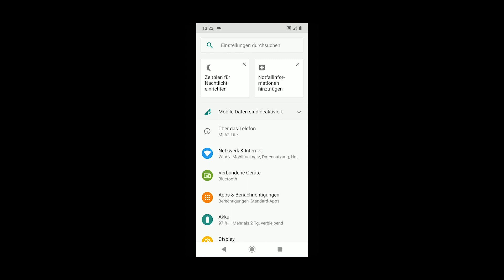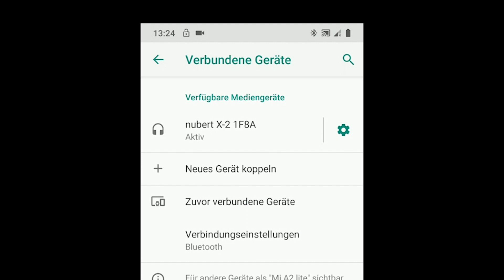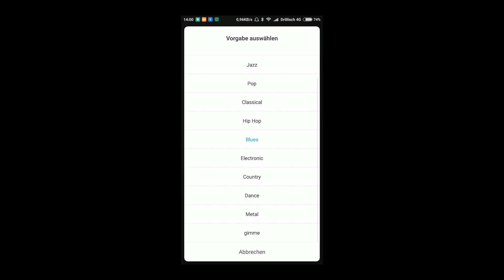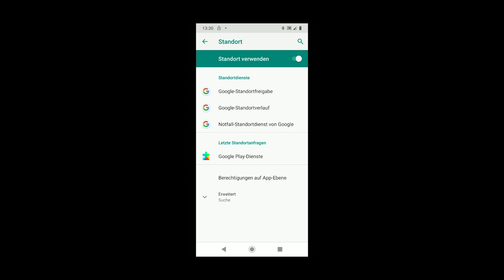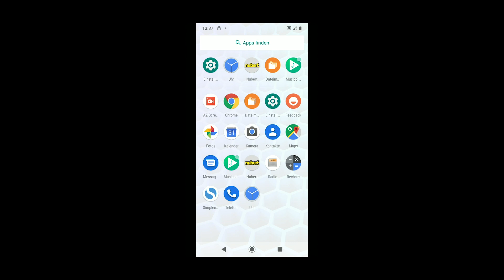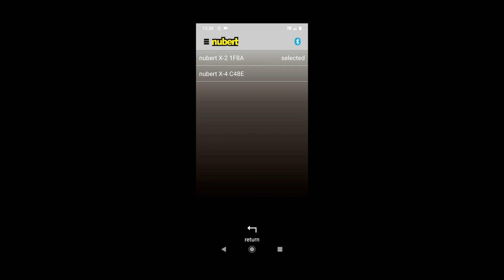Nubert erklärt: Bluetooth-Verbindung mit nuPro X via Android herstellen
Wir zeigen Ihnen, wie Sie Lautsprecher aus der nuPro X-Serie von Nubert via Bluetooth mit Ihrem Smartphone oder Tablet verbinden. Die vorliegende Fassung zeigt die Installation unter Android. Für iOS liegt ein separates Video vor. Wenn Sie individuelle Beratung wünschen, ist unsere Telefon-Hotline gerne für Sie da: 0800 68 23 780 oder von außerhalb Deutschlands.